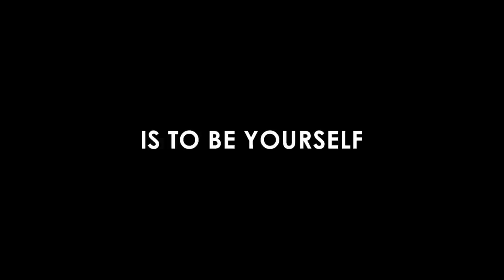My Brother the Devil (2012) - Official Trailer HD 1080p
A film by Sally El Hosaini

A story about identity, brotherhood and the courage it takes to live life on your own terms in an uncompromising world.

Mo is a young boy growing up in a traditional Egyptian household, but beyond the front door of the family's modest London flat is a completely different world -- the streets of Hackney. The impressionable Mo idolizes his handsome older brother Rashid and wants to follow is his footsteps. However, Rashid, a charismatic and shrewd member of a local gang, wants a different life for his little brother and deals drugs hoping to put Mo through college. One eventful summer, Rashid's sexual awakening forces Mo to confront his own fears and phobias and threatens to tear the brothers apart.